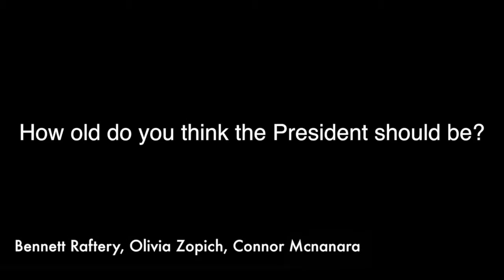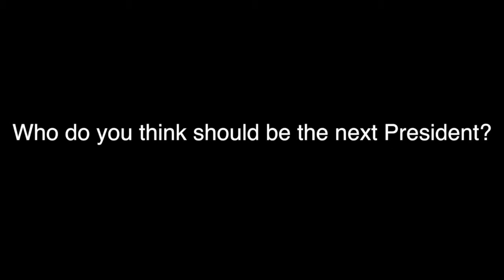PS 29, Queen of Peace students polled on presidential candidates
Fourth and fifth grade students from PS 29 in Castleton Corners and Our Lady Queen of Peace School in New Dorp answer questions about the Presidential Election.